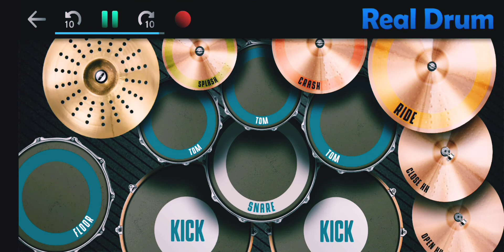Lagu simalungun NAGUR BAND - BORU SIMALUNGUN cover REAL DRUM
lagu pop simalungun !!!

mari saling suport !!!